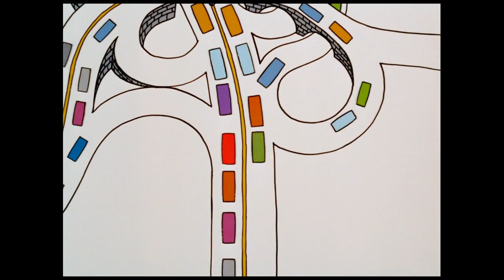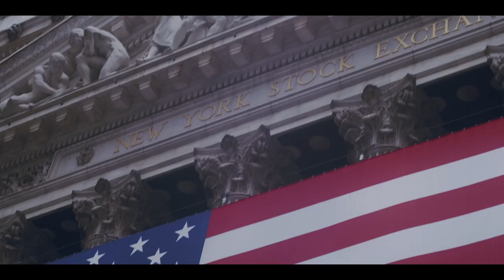The CARNAGE of Car Culture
Honk honk! VROOM VROOM! Here's a joke for yall: what has 4 wheels that poison groundwater with microplastic runoff, is the number one killer of children AND community, and maybe the end of all human life as we know it? Duh, it's CAR CULTURE, the industrial death trap we've created around these machines that now control us. We're joined by activist Matthew Lewis to dismantle this toxic behemoth of an issue. Consider this part 1, the problem, to be followed up by a special episode unveiling the visionary solution. The fact that many of you will listen to this episode IN A CAR is cruel irony. HONK HONK!